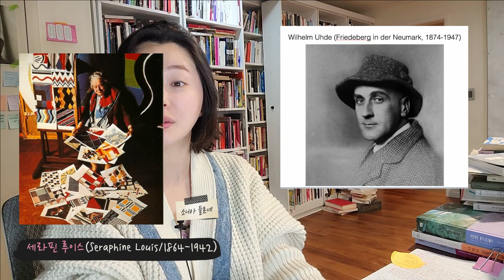작가 소개 -세라핀 루이스(Seraphine Louis) 미술재료가 아닌 것들로 그리는 화가들(Vik Muniz,Etienne Chambaud,이배 외)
이전 영상에 오타가 있어서 다행히도? 다시 수정본을 올릴 수 있었는데요.
댓글들 중 일부 제가 옮겨놓습니다!!